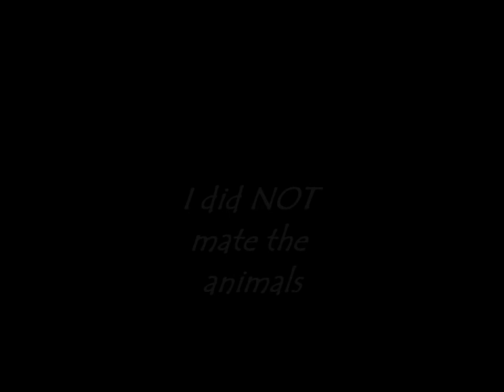minecraft when animals attack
Hey guys gunshriek, showing you some akward animal times.